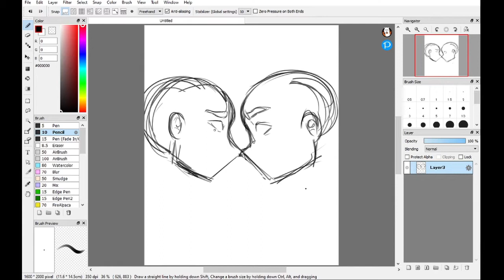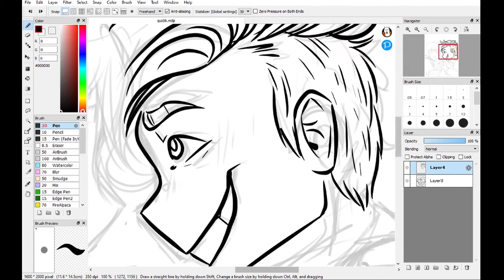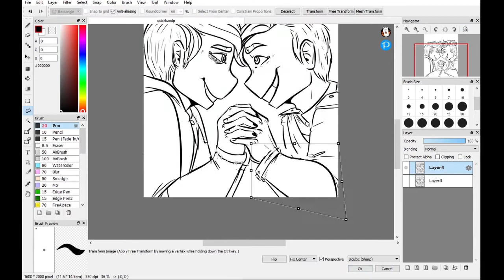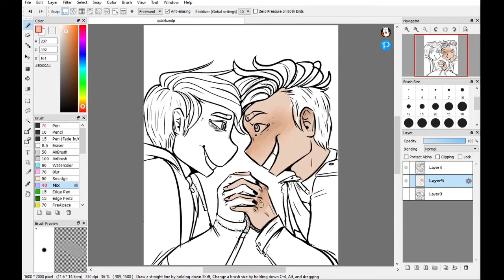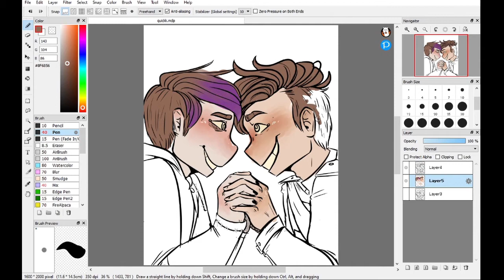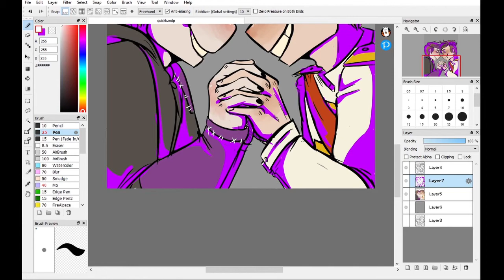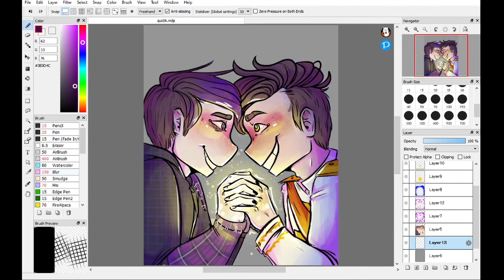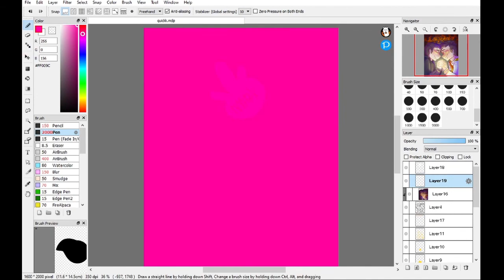Lets Dance | Prinxiety | SanderSides | SPEEDPAINT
Time:1hr 40min
Drawing Software: FireAlpaca
Recording Software: OBS 64bit Windows
Editing Software: HD Windows Movie Maker PRO
Tablet: Windows 10 Surface PRO